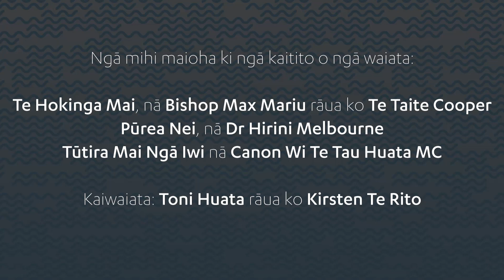SOUNZ Māori Language Moment 2023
Kia Ora te Reo, Kia Māori te Reo,

This week Aotearoa celebrates Māori Language Week by Te Taura Whiri i te Reo Māori and this is Mahuru Māori.

SOUNZ is celebrating Te Wiki o te Reo Māori by introducing our kaimahi for 2023.

Take a walk through our office to meet our team! There are a lot of new faces and new roles here at SOUNZ as we continue our mission to Champion the Sounds of Aotearoa.

Kia Kaha te Reo Māori!